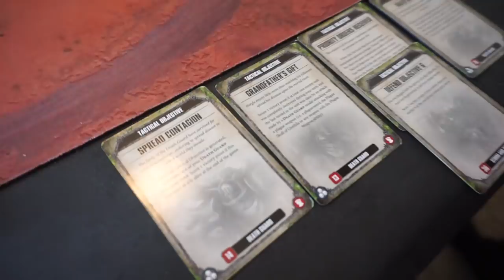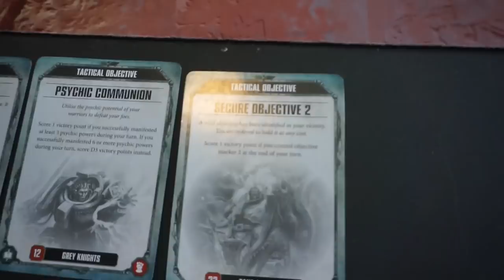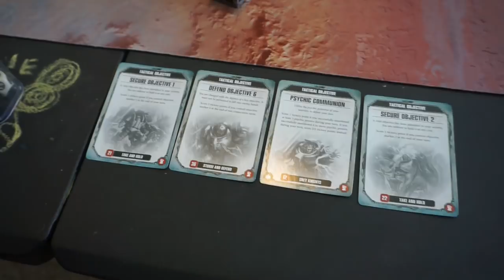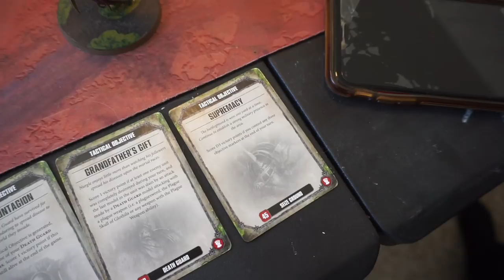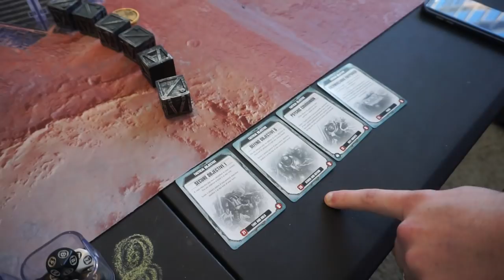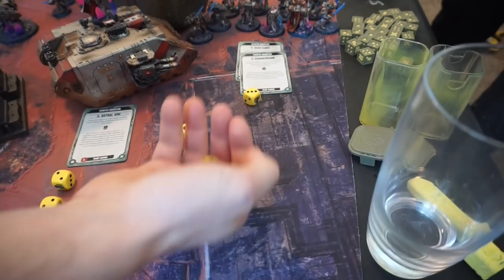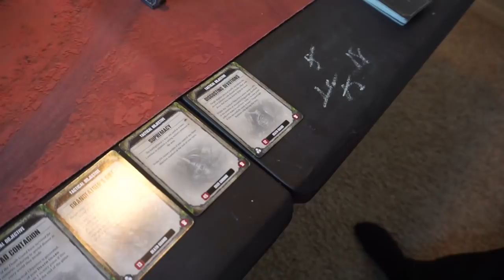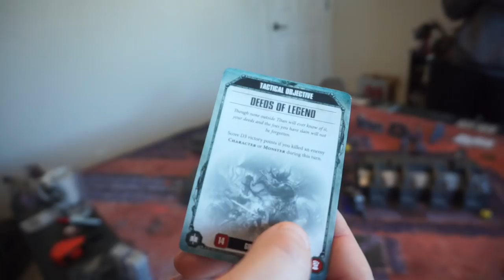Warhammer 40K Battle Report: Death Guard vs Grey Knights 8th Edition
The most noble forces of the Imperium, the Grey Knights, stand to purge the heretical Death Guard from this very existence. Will the smite these traitors with the might of the Emperor or be crushed by the relentless march of the traitorous Death Guard?

This is a 2,000 point Maelstrom of War: Disruptive Signals mission of Warhammer 40,000 between the Death Guard and the Grey Knights.